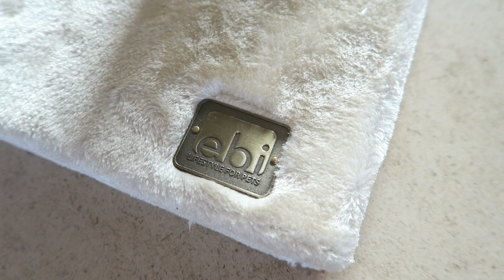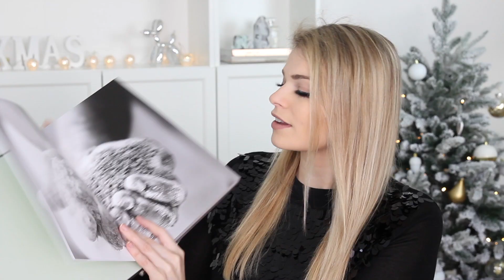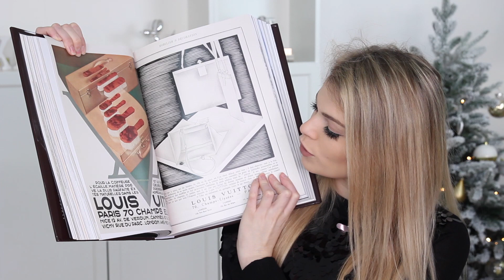WAT IK KREEG VOOR KERST - 2017 | Lifestyle Spot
♥ WAT IK KREEG VOOR KERST - 2017

✚ Alle muziek gebruikt in video's komt via het platform MusicDirector.

✚ Welkom op mijn kanaal Lifestyle Spot!  Mijn naam is Pauline en ik ben 24 jaartjes oud.